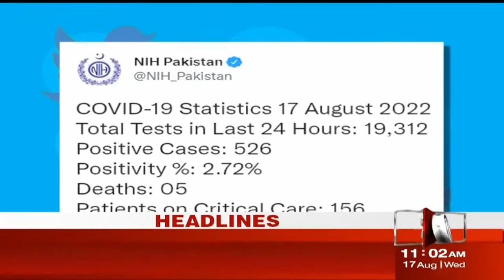11 AM Headlines | Miftah Ismail Important Statement | NewsOne | 17-Aug-2022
11 AM Headlines | Miftah Ismail Important Statement | NewsOne | 17-Aug-2022